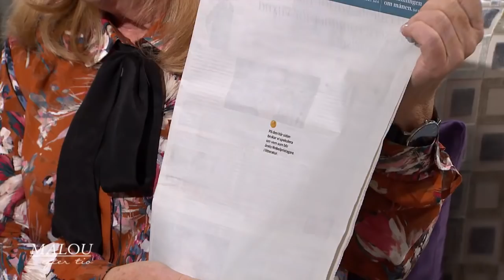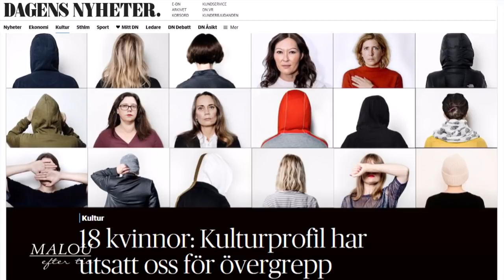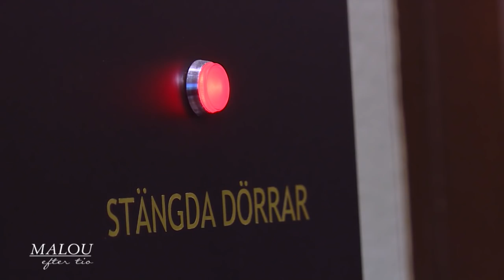Martina Montelius om domen mot Kulturprofilen - Malou Efter tio (TV4)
Författaren och dramatikern Martina Montelius om övergreppen som satt djupa spår sedan barndomen. "Det var ett helt annat samhällsklimat kring de här frågorna för bara tio månader sedan.Det var mycket mer riskabelt."
Malou Efter tio i TV4 från 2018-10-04: